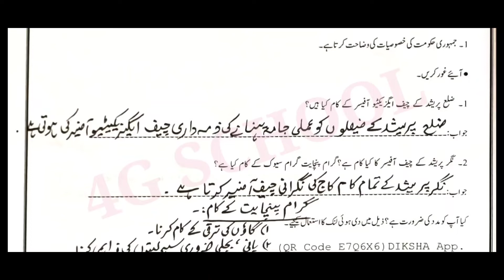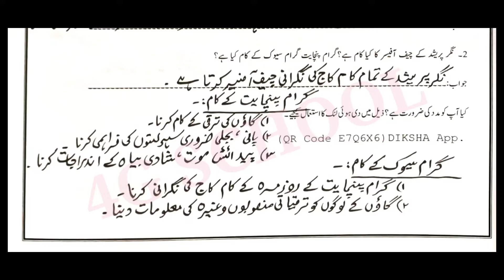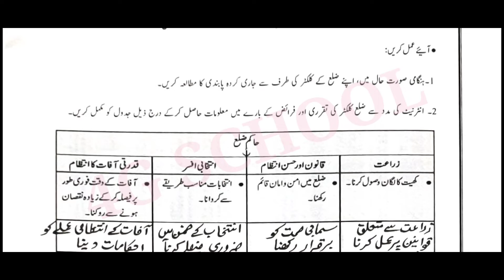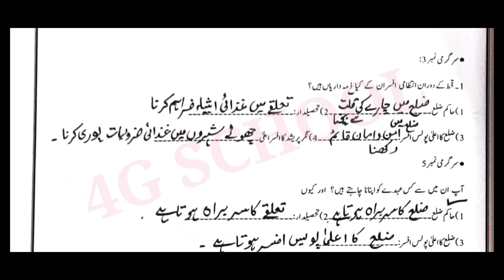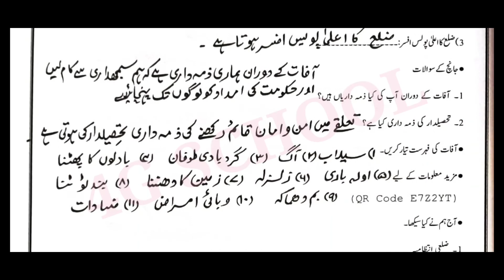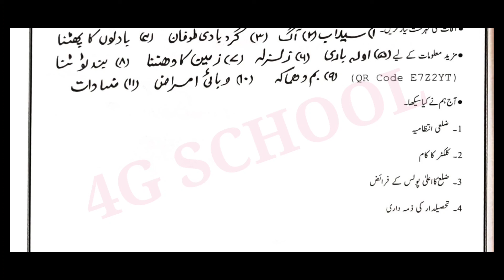Std 7th |History| civics| Bridge course|تار یخ| برج کورس | چھٹا دن| day6